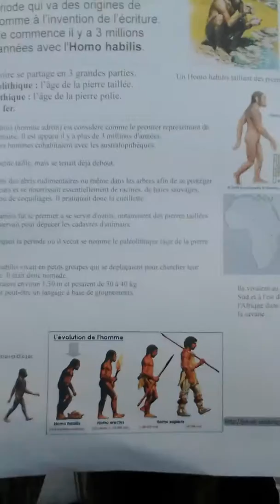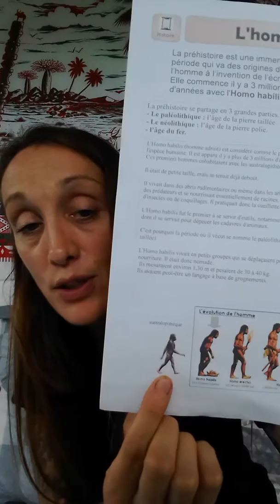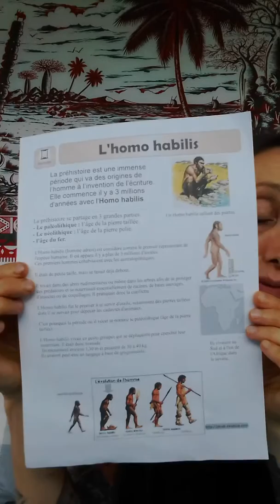lecture documentaire: l'homo habilis - jour 4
Sur cette chaîne, vous pourrez visualiser des pratiques corporelles de bien-être et des lectures offertes, ainsi que des lectures de documentaires